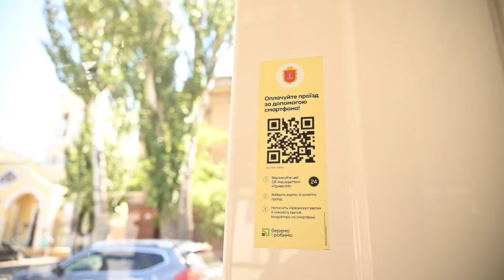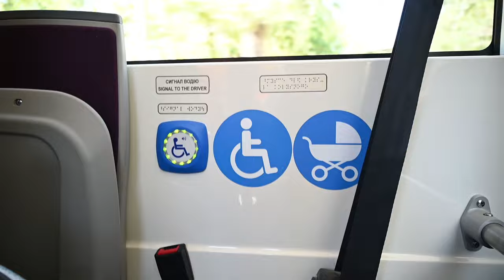Запустили перший багатосекційний трамвай на маршруті який зʼєднав центр міста з Пересипським районом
Запустили перший багатосекційний трамвай на маршруті, який зʼєднав центр міста з Пересипським районом. Нагадаю, що це лише частина маршруту Північ-Південь.

Наразі місто має два таких трамваї, які придбані за кредитною програмою з Європейським інвестбанком. До кінця липня плануємо отримати ще 6 таких трамваїв.

Для зручності здійснення посадки вздовж всього маршруту оновлено ключові зупинкові комплекси на яких піднято платформу.
Через обмеженість енергоресурсів ми поки що не можемо використовувати багатосекційні вагони на маршруті постійно. Для комфорту пасажирів будемо запускати їх у пікові години. В інші години будуть працювати односекційні вагони.